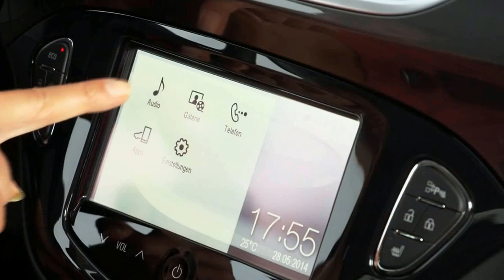Opel Corsa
Opel Corsa PR Trailer